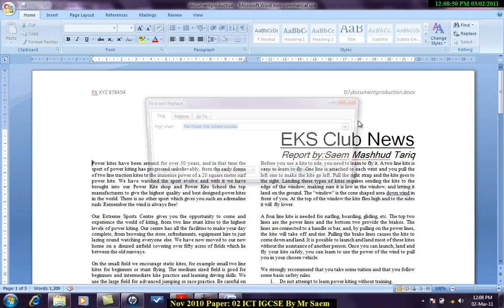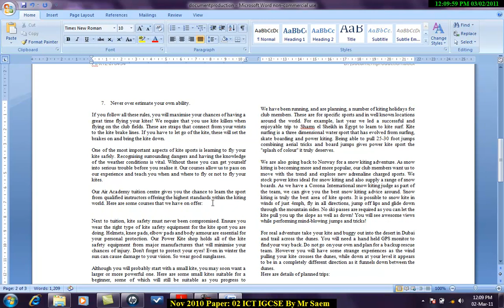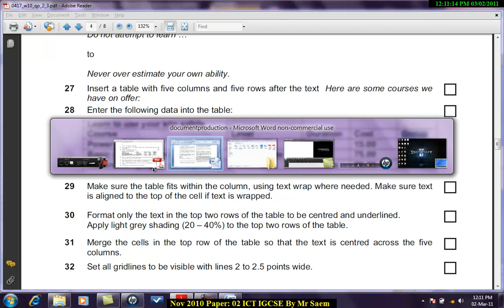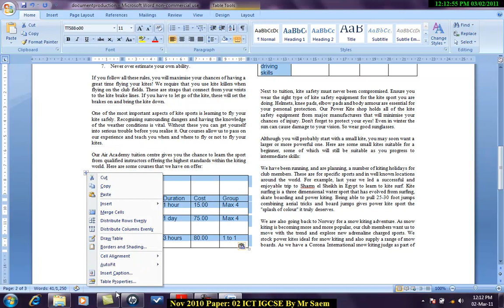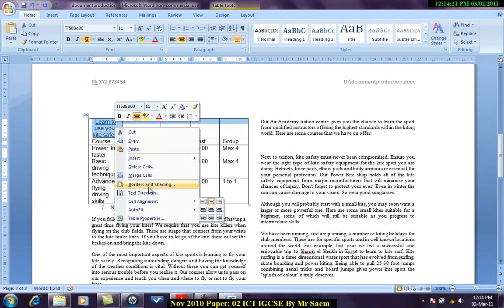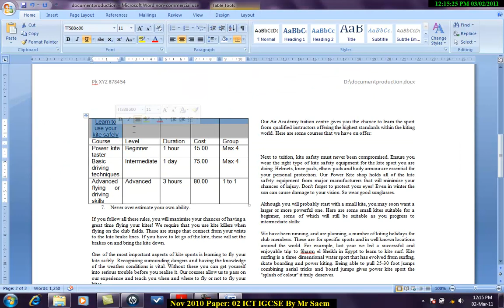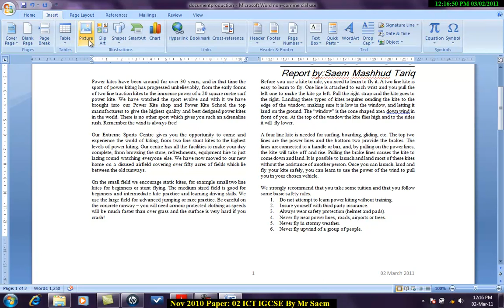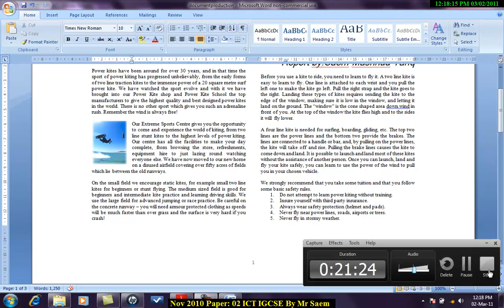PART [2]--ICT IGCSE NOV 2010 PAPER: 02 SOLVED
SIR SAEM, IGCSE ICT, ICT, DOCUMENT PRODUCTION